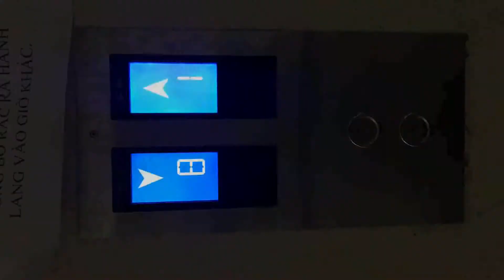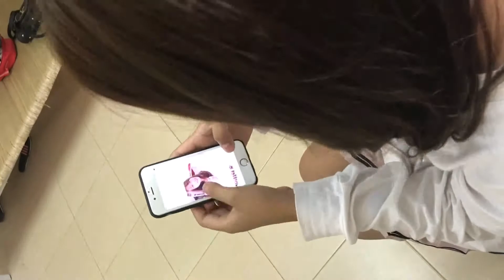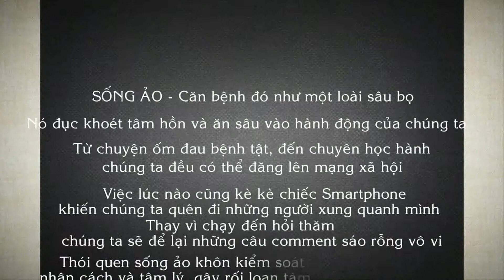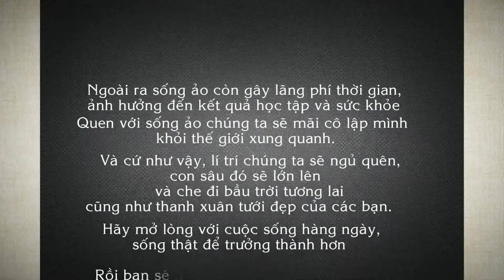[CHẠM]SBD11_K67B_Hóa Sống ảo